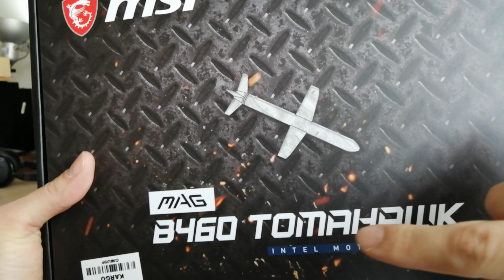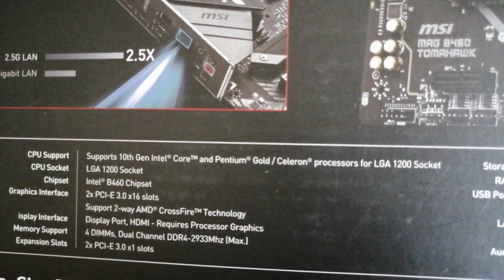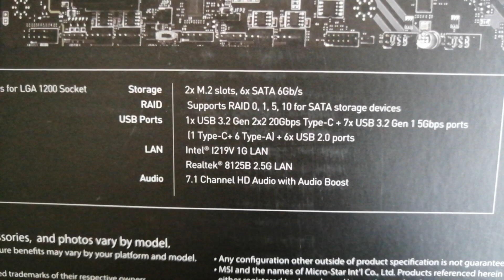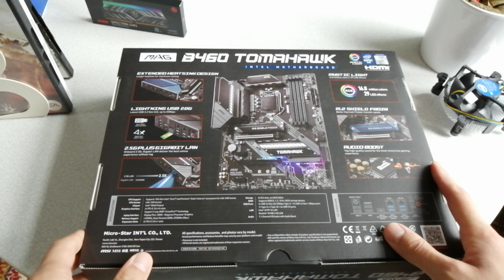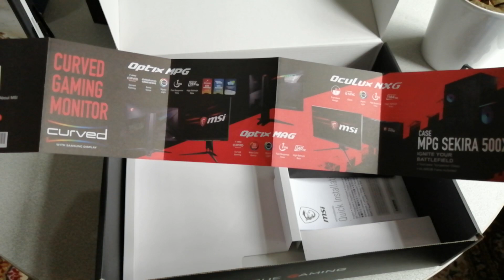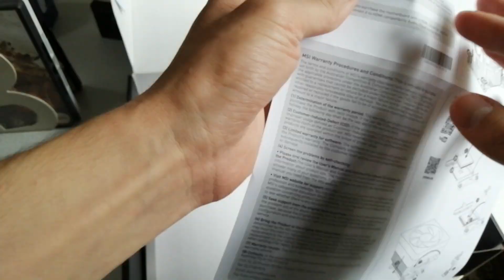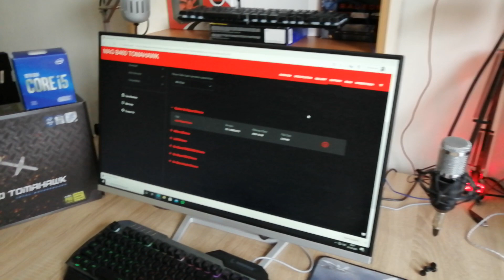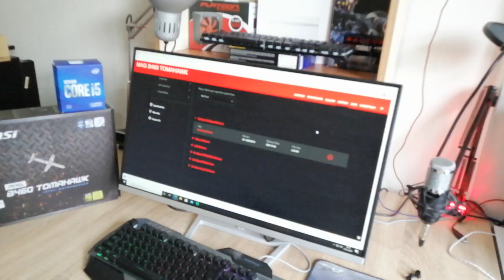MSI MAG B460 Tomahawk ATX | i5 10400F RX 570 Valorant Test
00:00 Giriş
00:21 Kutu Üzeri Bilgiler
05:51 Kutu Açılımı
14:01 Kasa Montaj
22:18 Valorant Test

👉Daha fazla TeknoHat videosu:

►10. Nesil i5 10400F İle Oyun Bilgisayarı Toplarsak! |MSI MAG B460 TOMAHAWK - VALORANT TEST|